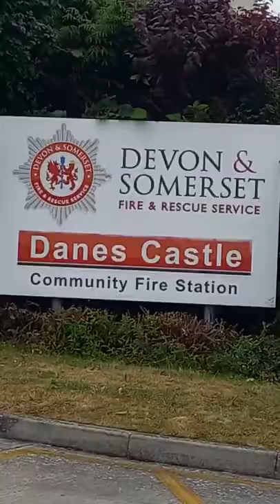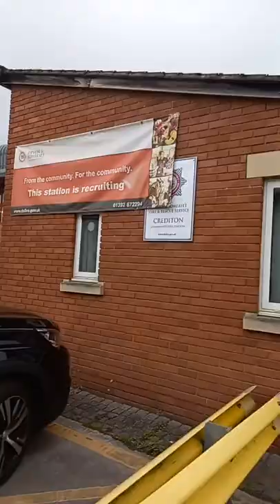*HOUSE FIRE IN CREDITON!* Make Pumps 8, Officers, Command unit, ALP and More Responding!!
This was a large incident in Crediton. The stations that responded were Danes Castle, Crediton, Middlemoor, Honiton, Exmouth, Clyst St George and an officer car from Tiverton. One Arial Ladder Platform and 8 engines were at the scene (some units were the other side of the fire) and Honiton Enhanced Logistics Support unit (Command Post).
IVECO Engines - Light Rescue Pump
MAN Engines - Medium Rescue Pump
Volvo Engine - Medium Rescue Pump
Renault van + VW van (Mobile command/Support)